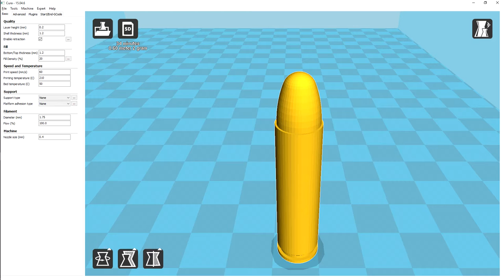Quick Print: Ammo Series - Video 02 - .30 Carbine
.30 carbine
by DanielAero, published Aug 5, 2016

Artist Links:
Follow Killercats